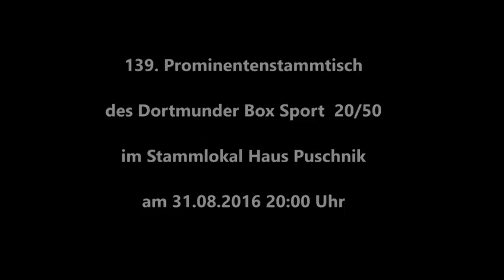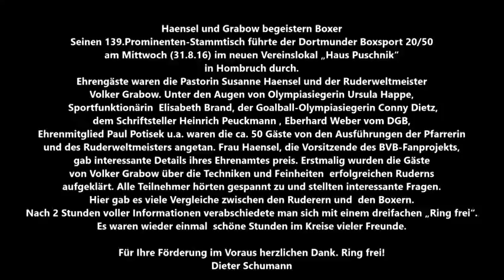300 * Der Sportler * Boxen * 139. Prominenten-Stammtisch * Ehrungen